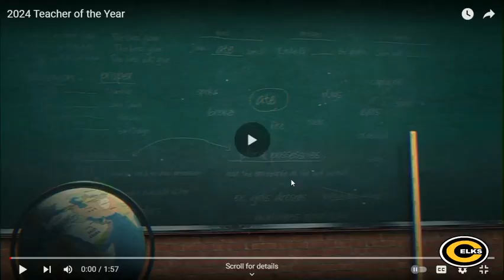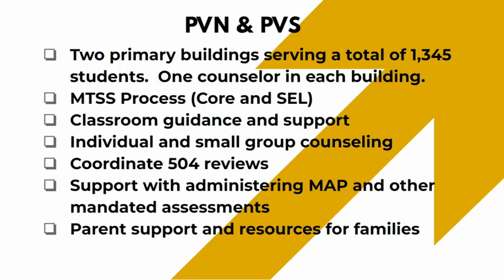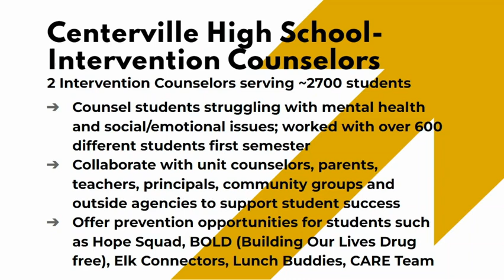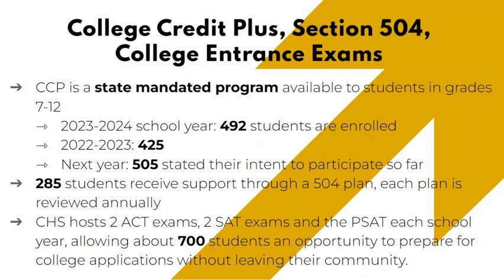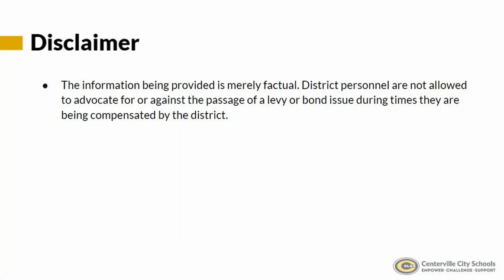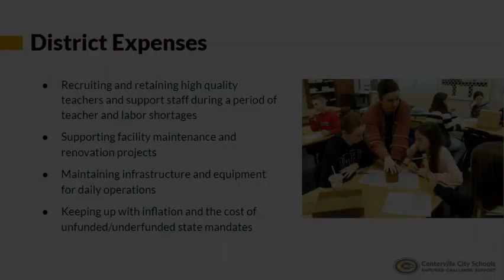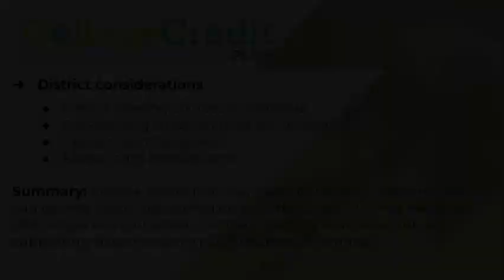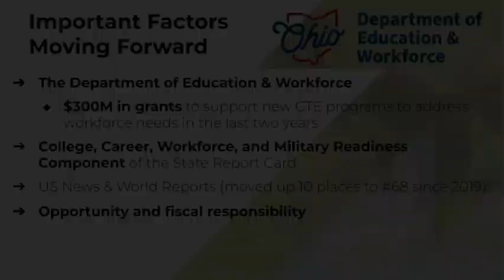Centerville Board of Education Meeting - Feb. 26, 2024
The Centerville Board of Education held its regular meeting on Feb. 26, 2024, at Centerville High School. The meeting included recognition of Kim Boehm, the district's 2024 Teacher of the Year, as well as former board member Jeff Shroyer, a presentation by school counselors, information about the levy on the March 19 ballot, and a presentation about Centerville High School programming, specifically AP, career education, and College Credit Plus courses.

The Board of Education holds public meetings each month.